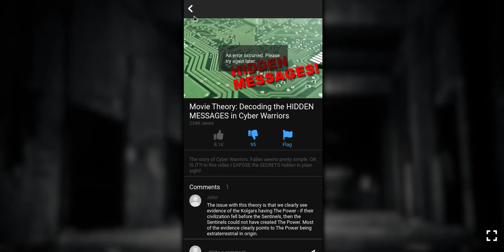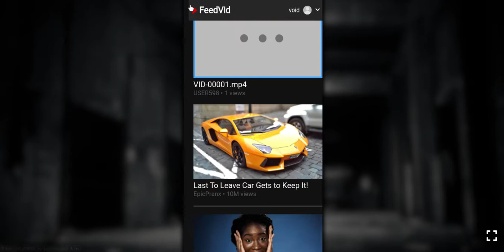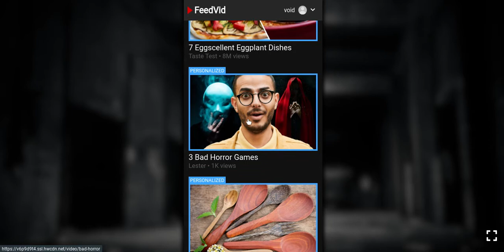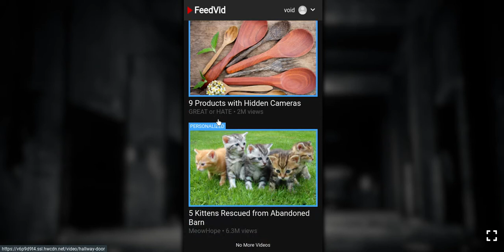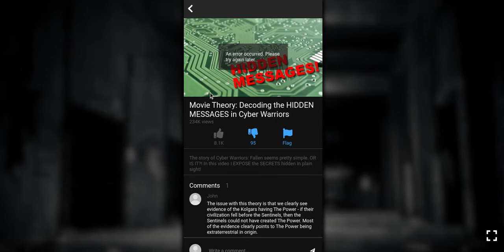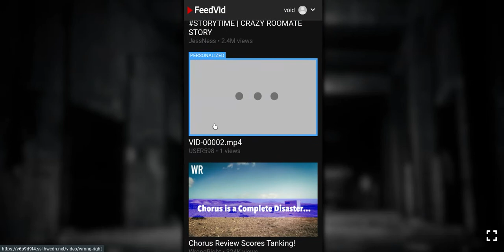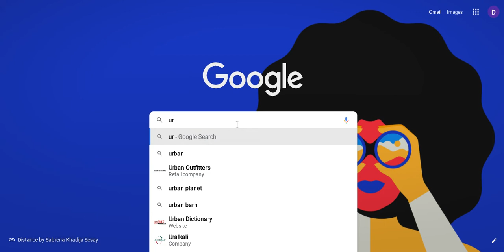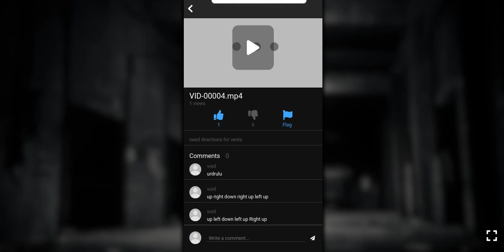Got Caught In The Dark Web Of Youtube PT.1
Today I Play The Game Feedvid